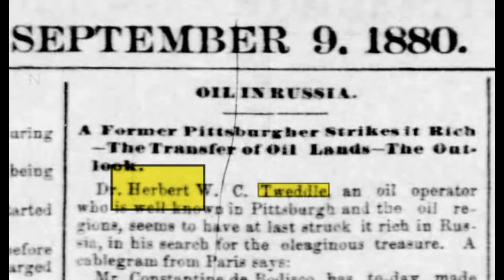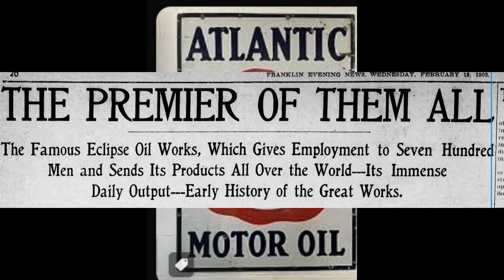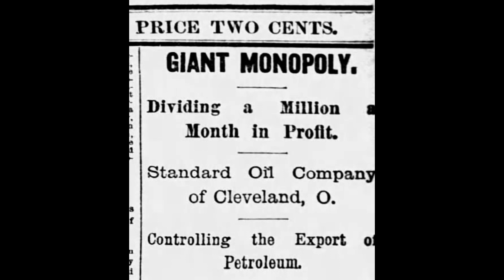Eclipse Works and a pony express telegraph wire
Early history of ARCO, the former Eclipse Oil Works - Franklin operation
News clip of the Western Union Telegraph Wire, installed in 1890, still in operation in 1929.